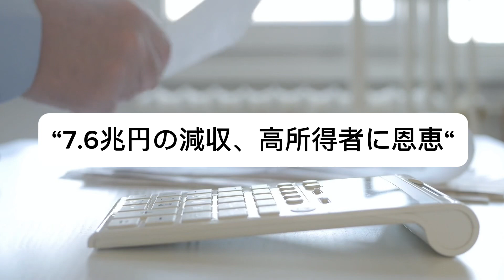控除額の引き上げに財務省の反対。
控除を引き上げることで、手取りを引き上げ、消費を刺激できる。こんなにも国民の生活に応えられる法案をなぜ財務省は反対するのか。彼らの甘い蜜が、税収が減ってしまうからです。